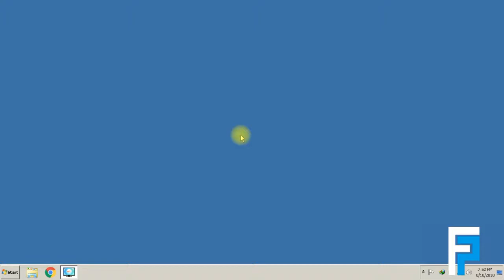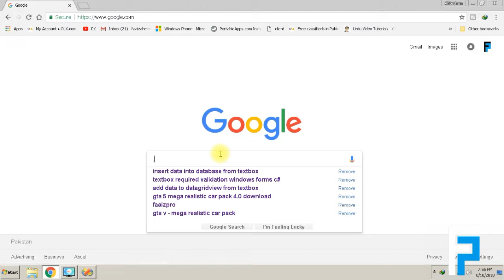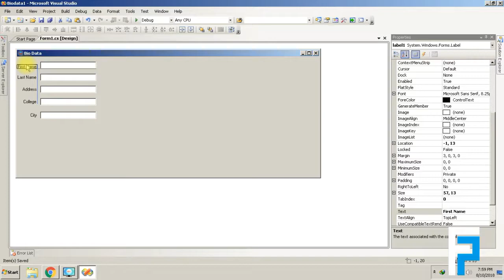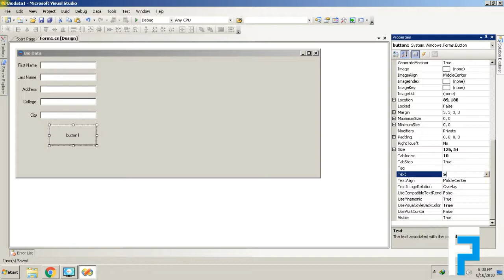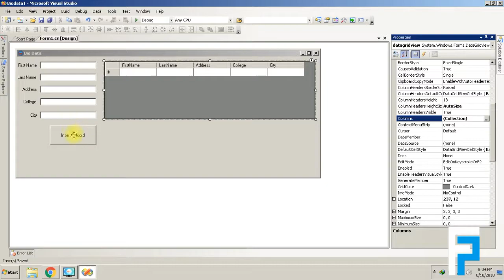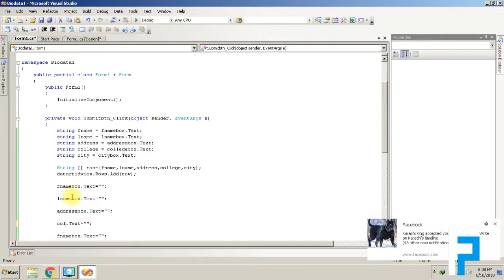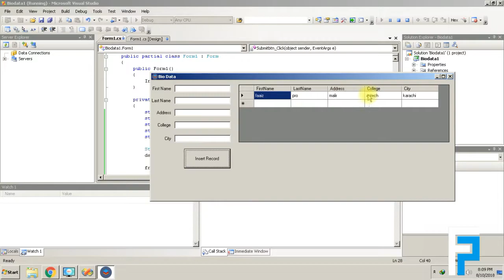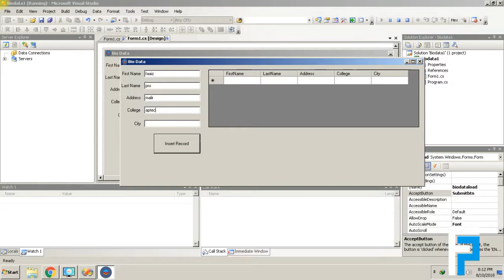How To Create Bio Data In Form In Windows Form Application on Visual studio Faaizpro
Faaiz pro website and Software Designer